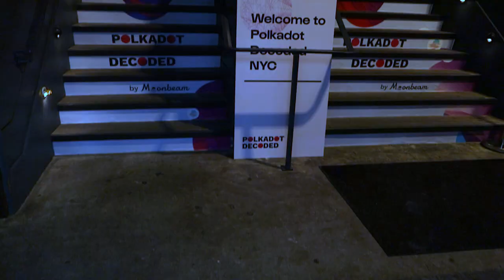RMRK team takes on NYC for Polkadot Decoded! Day 1 Vlog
Here's our vlog on our NYC takeover! Special thanks to our amazing singular music artists! @Rich_Valentinoo @leifwyn

With RMRK, it is possible to take your NFTs across multiverse projects, equip them into other NFTs, and even govern them plutocratically with your community.